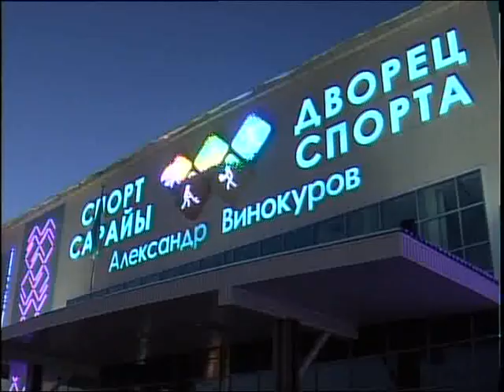Хоккей МВД Рус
Первый чемпионат по хоккею с шайбой среди полицейских на Кубок главы МВД завершился в Петропавловске. Его приурочили к 20-летию столицы. Два дня стражи порядка из четырех областей Казахстана боролись за главный трофей. Как это было, знает Анна Жицкая.